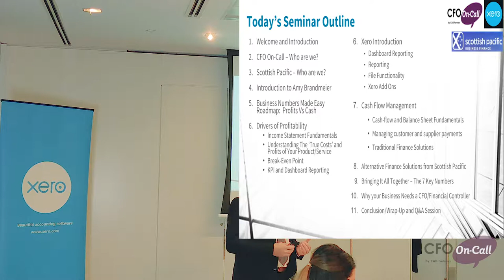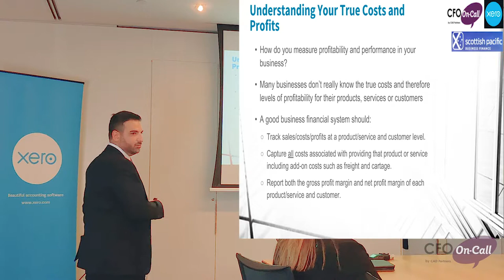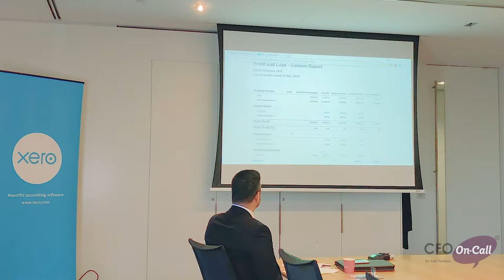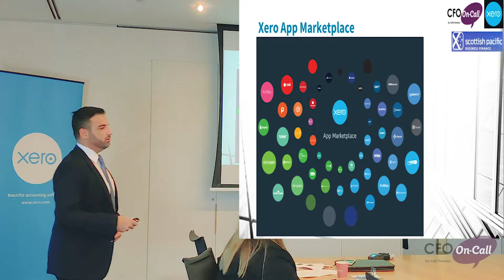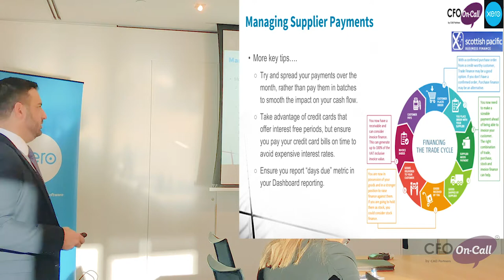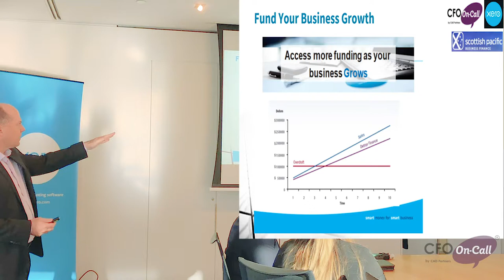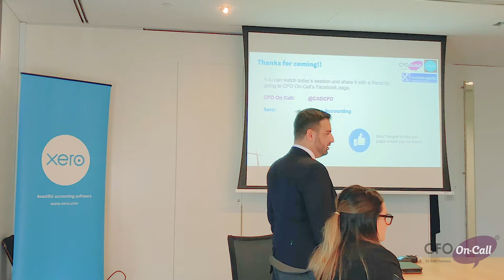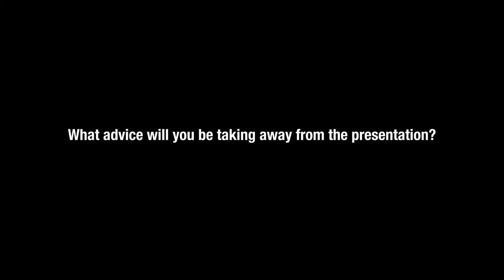CFO On-Call Present ‘Business Numbers Made Easy’ with Greg Spiteri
CFO On-Call hosted a free breakfast event that showcased to business owners how to grow a business and improve profit and cash flow, without the confusing jargon and excessive price tag.

Hosted by CFO On-Call business partner, Greg Spiteri, the event gave business owners the tools to understand the financial fundamentals of business and demystify their business numbers to give them financial freedom and confidence in their business.

Watch the seminar to find out his top tips to improve your business numbers. Want to learn more? Contact the CFO On-Call team for an obligation-free chat about your business numbers